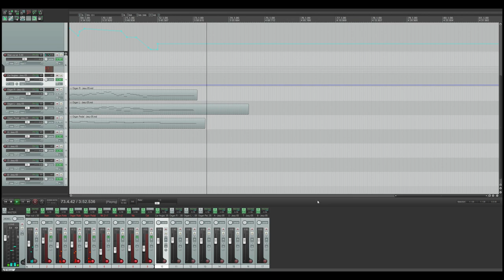Jesu, Joy of Man's Desiring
Jesu, Joy of Man's Desiring, by J.S. Bach
Arrangement done for the Friends of Garritan 2017 Christmas Album

Samples:
Garritan Classic Pipe Organs (Classical Organ)
Garritan Personal Orchestra 4 (English Horn)
Garritan Personal Orchestra 5 (Strings)